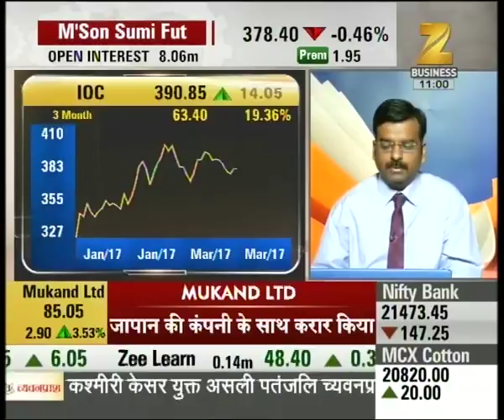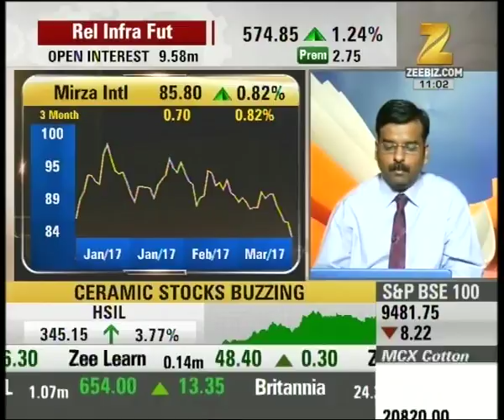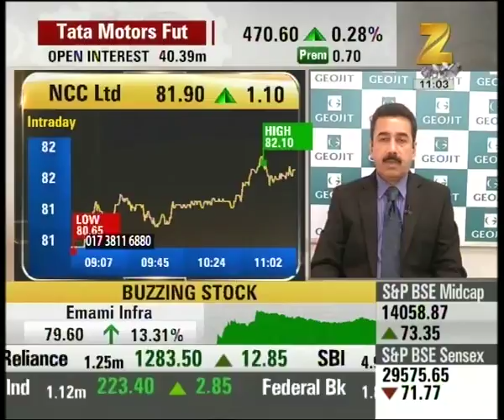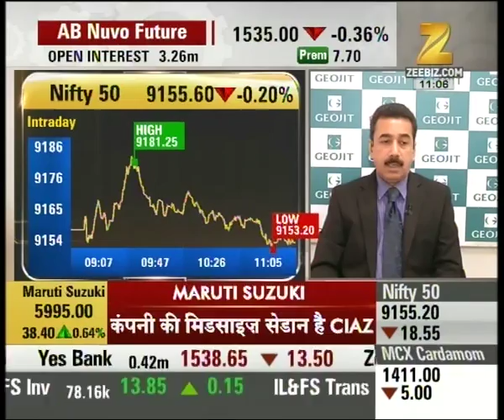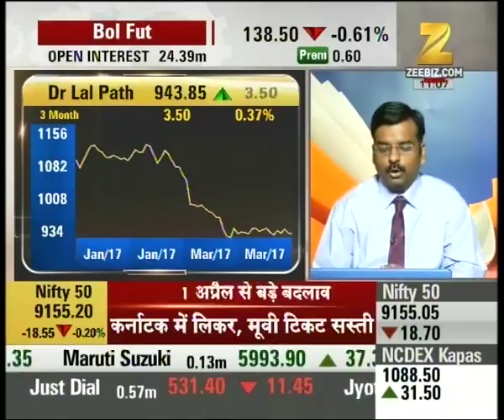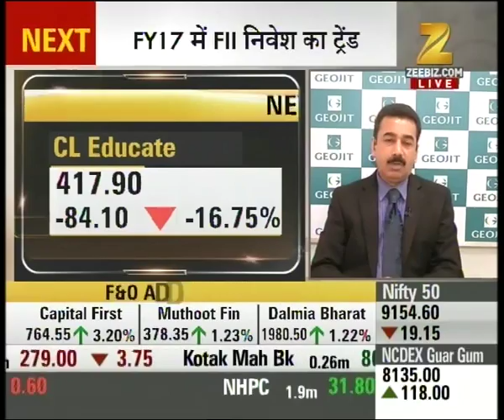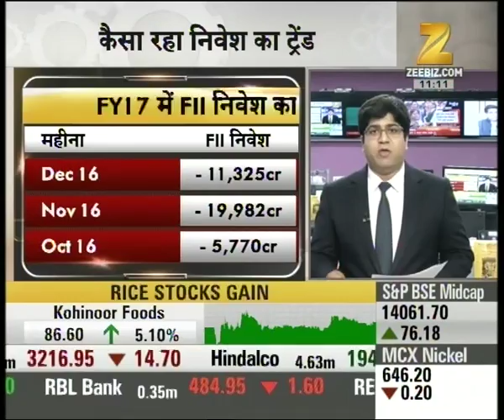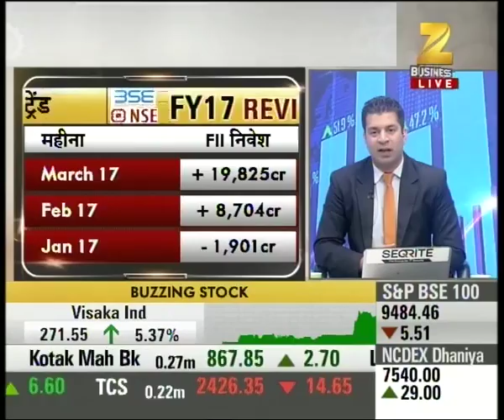Aap Ka Bazaar : Expert outlook and suggestion on IOC Shares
IOC is currently trading at 391 with the rise of 3.85%. Watch complete news story of Aap Ka Bazaar for getting the detailed updates from stock market!